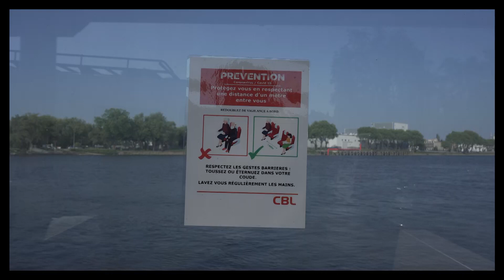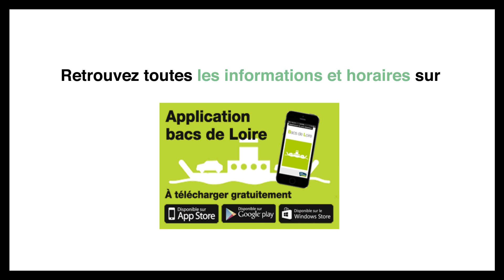Réouverture des bacs de Loire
Suite au confinement lié à la crise du COVID-19, le bac de Loire effectuant la liaison Basse-Indre - Indret reprend du service. Des mesures de distanciation sociale ont été prises afin d'assurer la sécurité des usagers.
© Mathieu Moch - Département de Loire-Atlantique